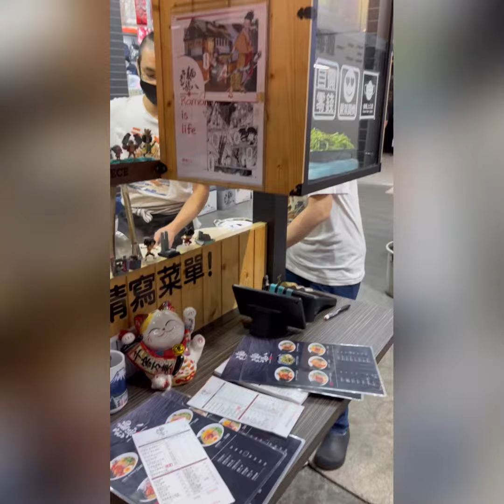《美食》ラーメン麵柒八